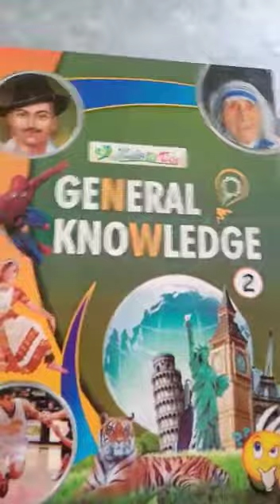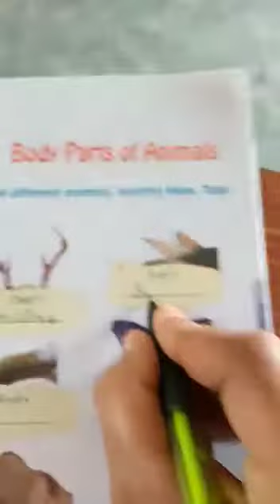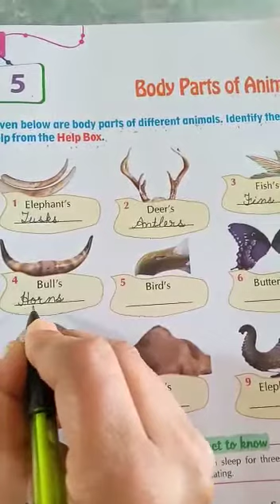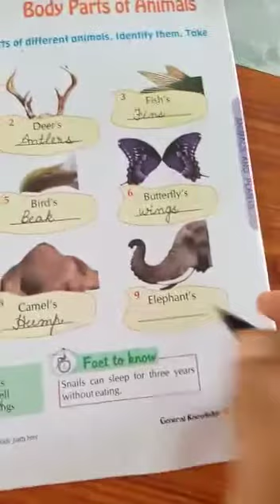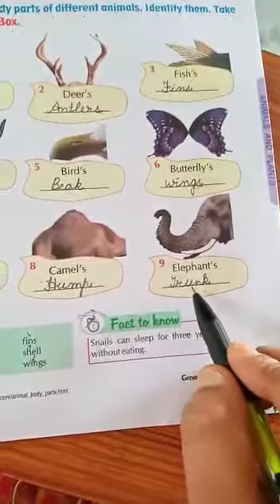UKG G.K L-5